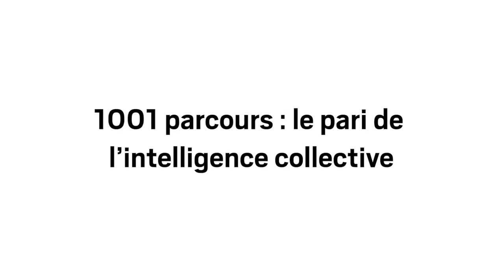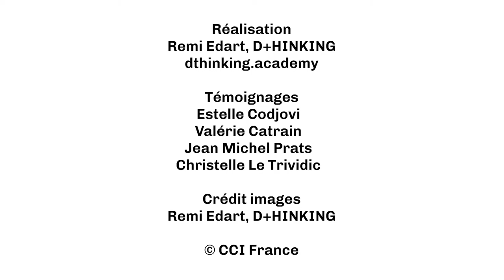1001 parcours : le pari de l’intelligence collective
19 facilitatrices et facilitateurs formés à la prise de brief d'un sponsor, au design d'un atelier et à la facilitation avec la posture du facilitateur